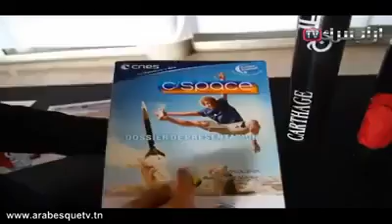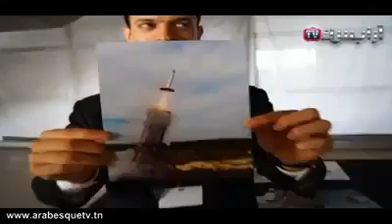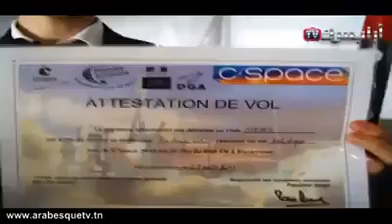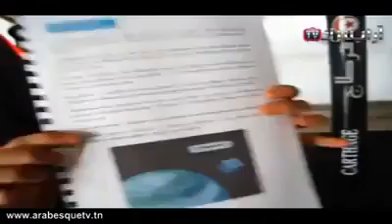أنشر في كل مكان كي يشهد كل العالم شباب تونس العظيم